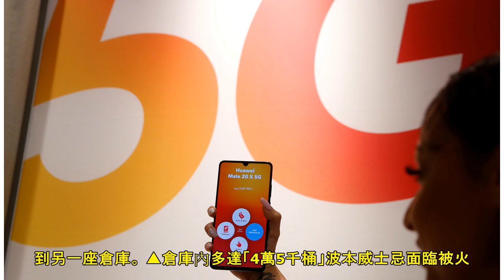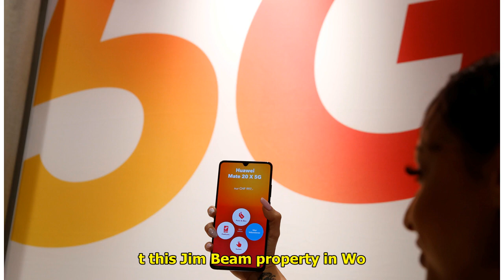一道雷劈來！「45000桶」金賓波本威士忌被火吞噬 足球場大倉庫燒成灰燼 | ETtoday新聞雲